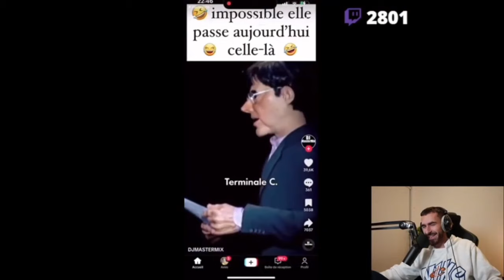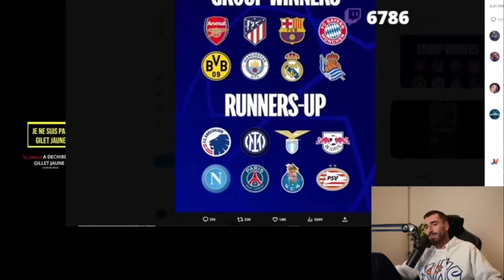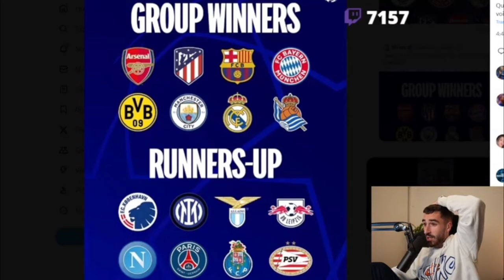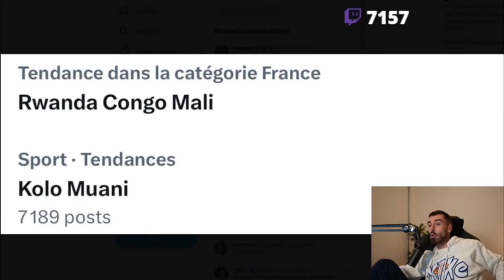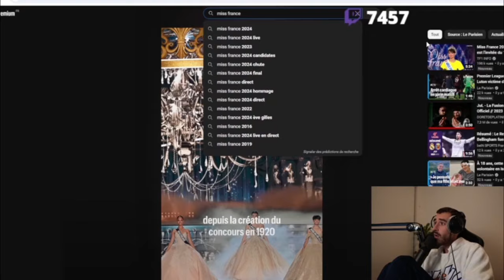PFUT NOCTURNE DU DIMACHE SOIR EN DETENTE 😂💀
Oe les gars, voici une petite rediff pour passer une bonne journée.